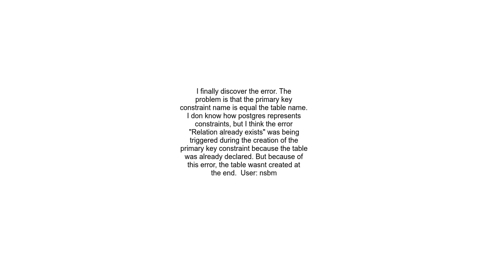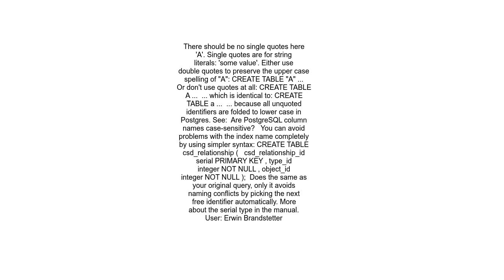PostgreSQL Error Relation already exists